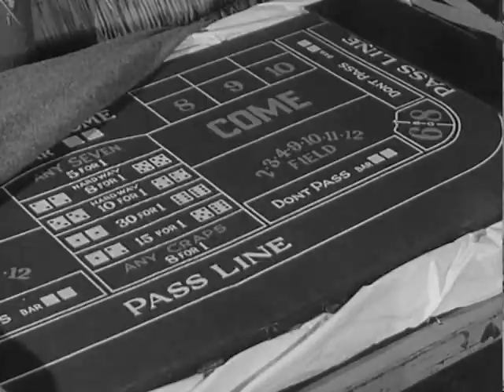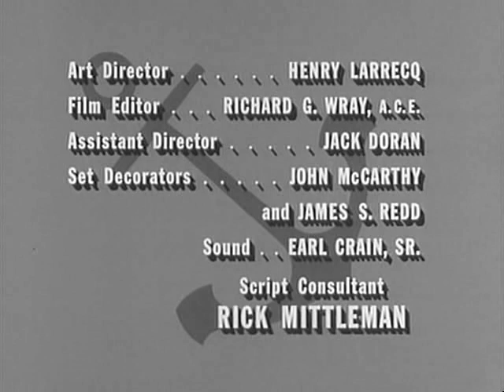McHale's Navy 0336 Make Room For Orvie